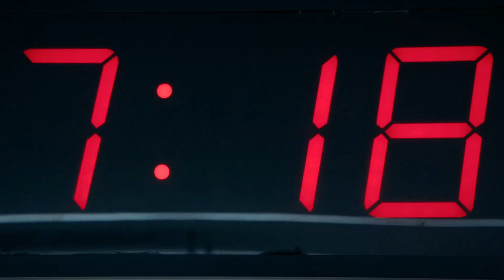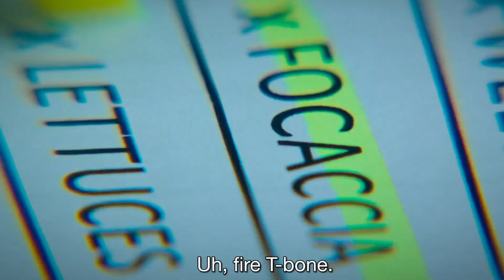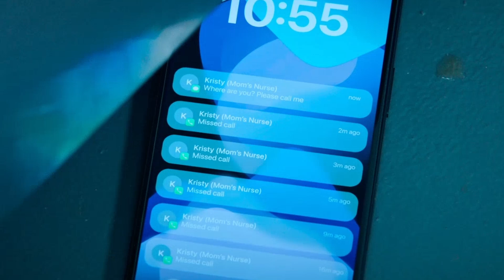THE BEAR | Mind-Blowing Season FINALE Blind Reaction | Golden Globe 2024 Winner!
Here's our reaction to The Bear 2x10! This one was HIGHLY anticipated!

Everyone keeps telling us to watch this show. So we finally got around to it!

Join us as we follow a young chef, Carmen "Carmy" Berzatto, after he inherits his family's Italian beef sandwich shop after the suicide of his older brother. He comes home to Chicago to run it, leaving behind his world of working in a Michelin star restaurant. He is left to deal with his brother's unresolved debts, a rundown kitchen, and an unruly staff, while dealing with his own pain and family trauma.

Chapters:
0:00 - Introduction
0:37 - Reaction
19:15 - Discussion

Credit:
Music and Sound Effects from Uppbeat (free for Creators!)
Graphics: Vecteezy